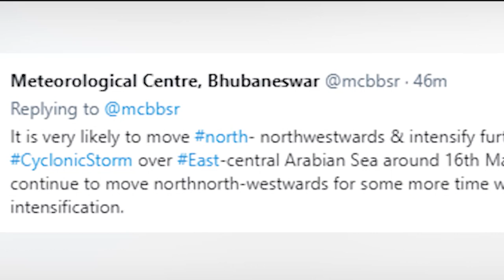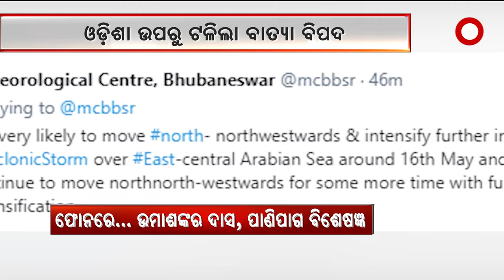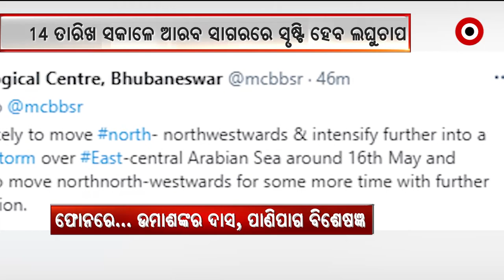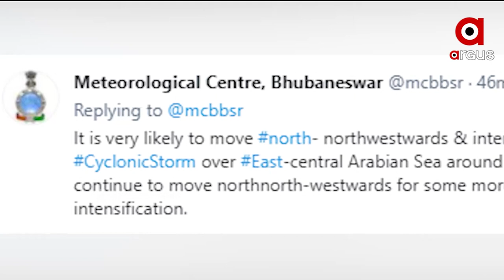ଓଡ଼ିଶା ଉପରୁ ଟଳିଲା ବାତ୍ୟା ବିପଦ | Cyclone 'Tauktae' not likely to touch Odisha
ଓଡ଼ିଶା ଉପରୁ ଟଳିଲା ବାତ୍ୟା ବିପଦ...
ରାଜ୍ୟ ଉପରେ ନାହିଁ ପ୍ରଭାବ...ଏ ନେଇ ସୂଚନା ଦେଲା ଆଞ୍ଚଳିକ ପାଣିପାଗ କେନ୍ଦ୍ର...ପୂର୍ବାନୁମାନ ଅନୁସାରେ 14 ତାରିଖ ସକାଳେ ଦକ୍ଷିଣ-ପୂର୍ବ ଆରବିଆନ ସମୁଦ୍ରରେ ସୃଷ୍ଟି ହୋଇପାରେ ଲଘୁଚାପ...